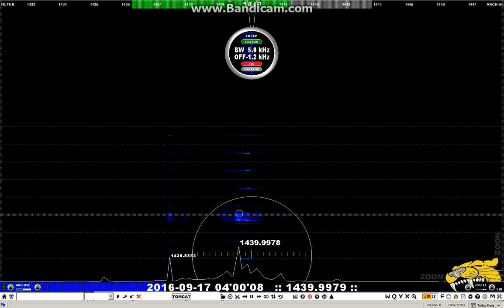1440 WGIG Brunswick GA 0400 17-09-16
Personal first!